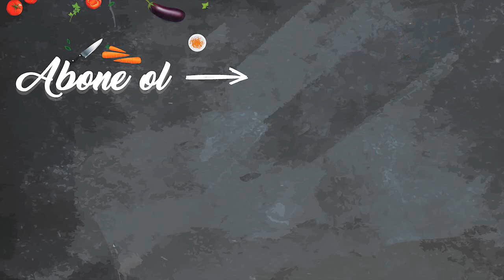Kolay Bohça Poğaça Nasıl Yapılır? Yumuşacık Nefis Bir Poğaça Tarifi (Pamuk Poğaça)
Yapımı kolay bohça poğaça tarifi için;
Malzemeler :
1 su bardağı süt
1 su bardağı su
1 yumurta beyazı
1 paket instant kuru maya
Yarım çay bardağı toz şeker
1 tatlı kaşığı tuz
6-6.5 su bardağı un
İçi için; 1 kase beyaz peynir
Üzeri için; 1 yumurtanın sarısı

Bengü Doğruel'in mutfağından videolu pratik ve nefis yemek tarifleri.

Herkese merhaba! Ben Bengü Doğruel. Mutfakta vakit geçirmeyi ve yeni lezzetli ve nefis tarifleri yapmayı seviyorum. Zevk alarak yaptığım tarifleri videoya kayıt edip sizlerle paylaşıyorum. Kanalda yapımı kolay, pratik ve nefis yemek tariflerinden; lezzetli börek, kek, kurabiye nasıl yapılır videolarını bulabilirsiniz. Evde kolayca yapabileceğiniz pratik, basit yemek tariflerini öğrencileri ve hızlıca bir şeyler hazırlamak isteyen çalışan kadınları düşünerek hazırladım. Umarım videolarımızdan memnun kalırsınız. İyi seyirler.